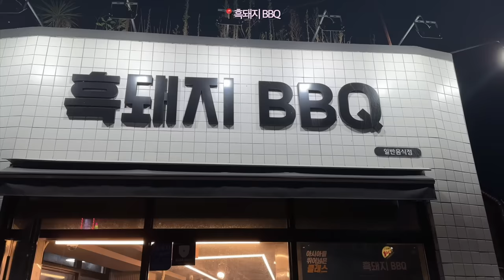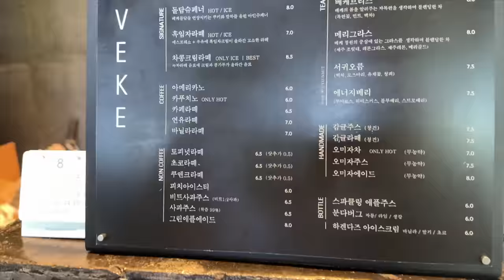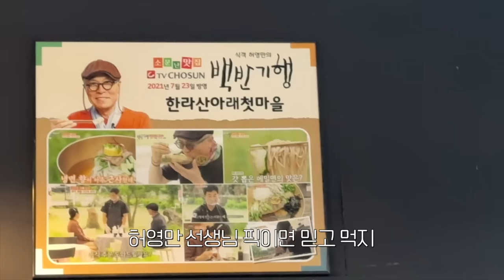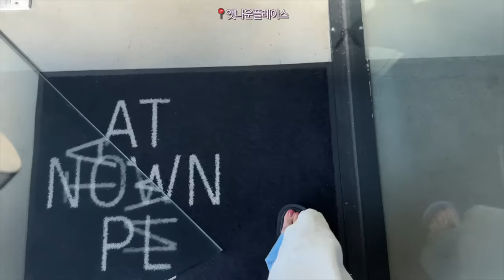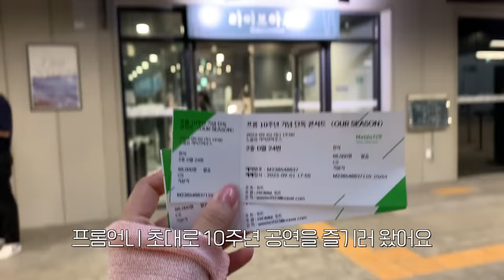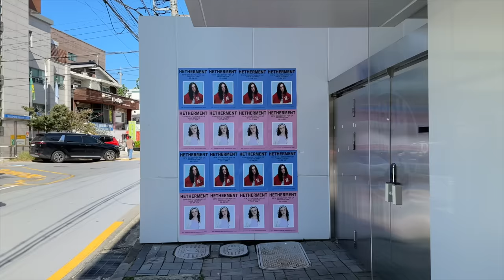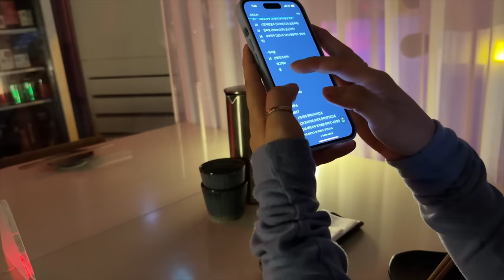(eng)VLOG 초가을 일상 조각 모음♡ 제주도 휴가• 연희동&성수동 나들이• 헤더먼트 FW팝업• 프롬언니 10주년 공연 보러가기ㅣdear.jerry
님들 드디어 추석연휴입니다아아아 소리벗고 팬티 질러 ♡♡♡♡
히히 추석연휴 오제데와 함께 하시라고 초가을 일상 모음집  쫌쫌 따리 편집하여 가져왔어요. 잼나게 보시고 맛있는거 많이 먹는 행복한 한가위 보내세요! 알겠죠~? 🦭🤍

ENG SUB SOON -
궁금한 점은 댓글로 기다리겠슴다 🫶..